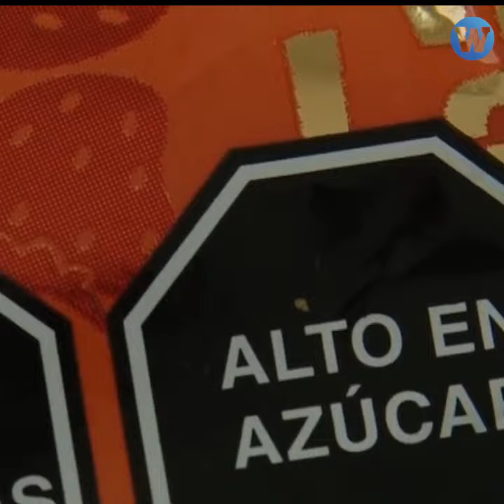Bimbo y las peligrosas grasas trans que puede ocultar gracias a Indecopi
El pan Bimbo tiene grasas trans, altamente nocivas para la salud, pero Indecopi decidió que no es necesario que los sepas 🤫